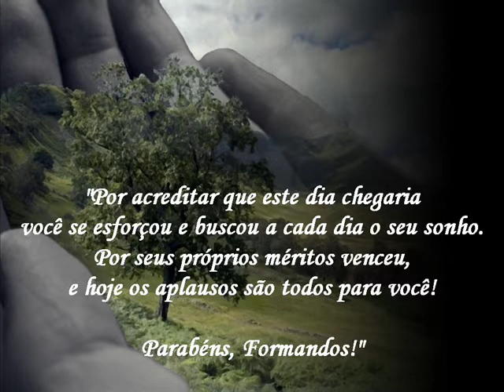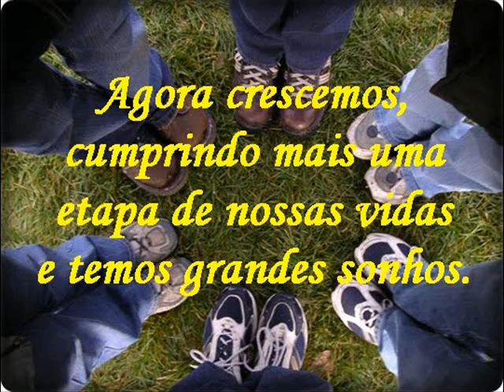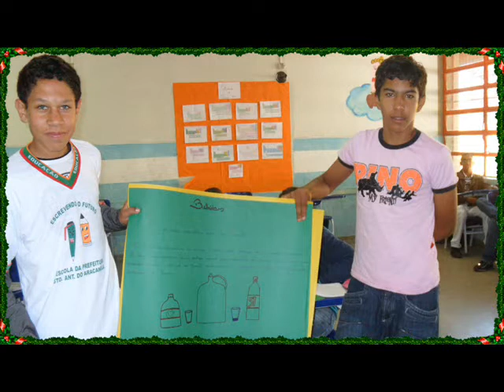formatura 2010 aracangua 8ªvao